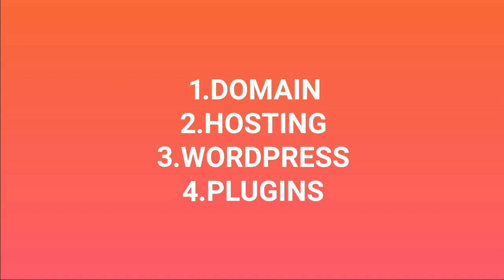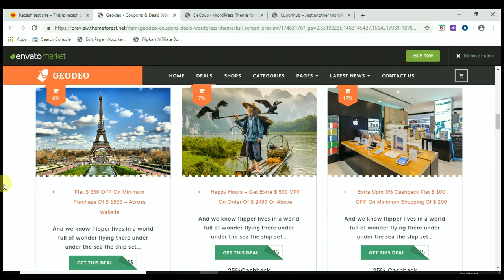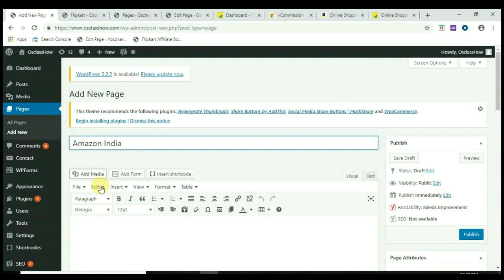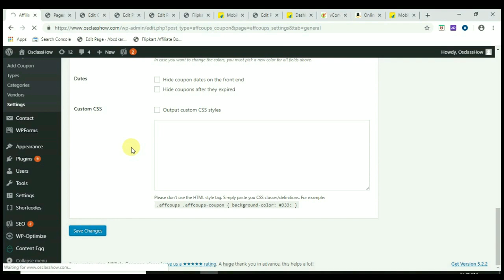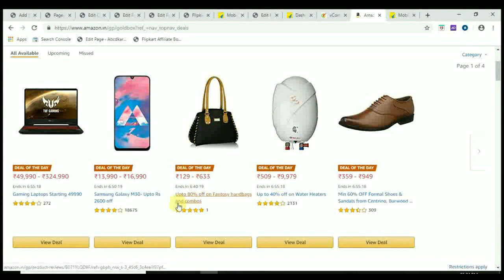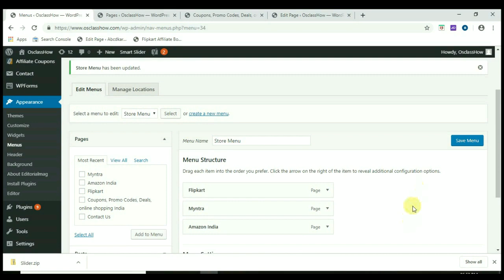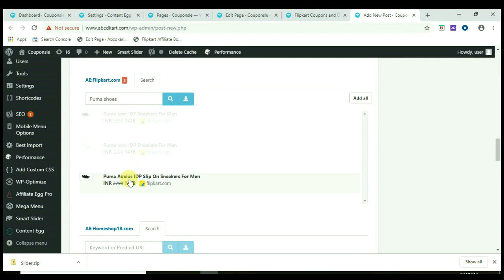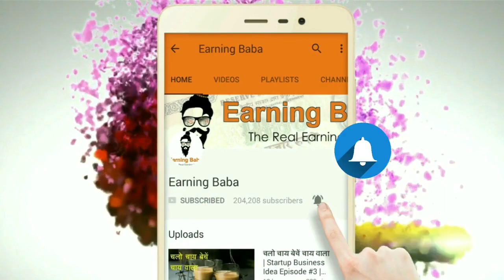How to Create Coupon Website in WordPress | affiliate marketing website kaise banaye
In this video I am gonna show you how to make money online in India with a coupon website. Learn How to Create Coupon Website in WordPress with coupon website template and earn money online from home. Earn money from home by wp coupons and deals blog. If  you want to make money online then watch this Video where I am explain step by step how to create a daily deal website in WordPress with coupon website template.

affiliate marketing website kaise banaye

affiliate marketing website wordpress

affiliate marketing website hindi

affiliate marketing website free

affiliate marketing website tamil

affiliate marketing website create

affiliate marketing website design

affiliate marketing website tutorial

affiliate marketing website with html and css

affiliate marketing website kaise banaye blogger

3 CHEAP & BEST WORDPRESS HOSTING

A2HOSTING (51% OFF Coupon code: SOFAST!)

I also created a video on topic how to create coupon website on blogger earlier you can watch it

In this Video I am give you best blogging niches 2022 for new bloggers. Due to high competition in blogging keywords, It is difficult to find blogging niche ideas for newbies.

TOPIC COVER:
How to Create Coupon Website in WordPress
how to create a coupon site in wordpress
how to create coupon website on blogger
how to create coupon code in wordpress
how to create a daily deal website
coupon website template
blogging niches 2019